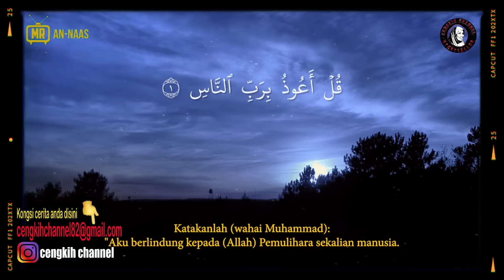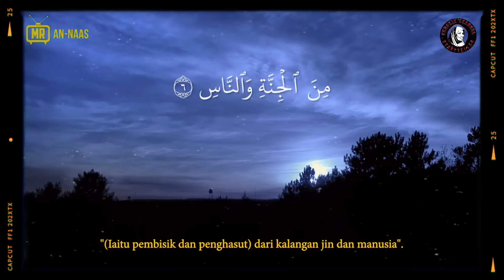MEREMANG ❗ 2 KISAH SERAM : HANTU CINA TUMPANG NAIK BASIKAL | POCONG DEKAT LIF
KREDIT :
IDA ANUAR

KREDIT SURAH ANNAS FOOTAGE :@EM ART TV

 • An-Nas | Al-Quran...